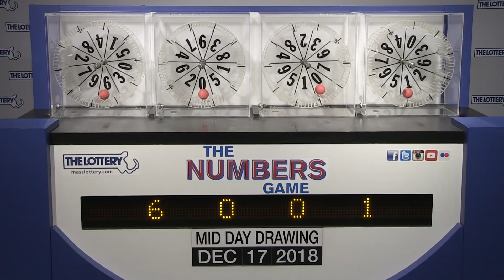Midday Numbers Game Drawing: Monday, December 17, 2018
The official winning numbers in the Mass. State Lottery's Midday Numbers Game drawing for Monday, December 17, 2018 are: 6-0-0-1.